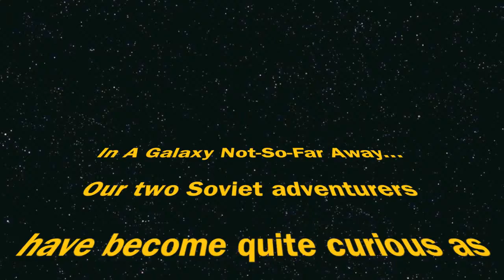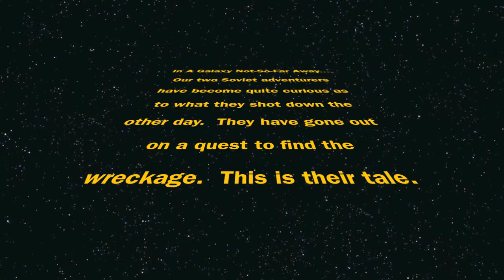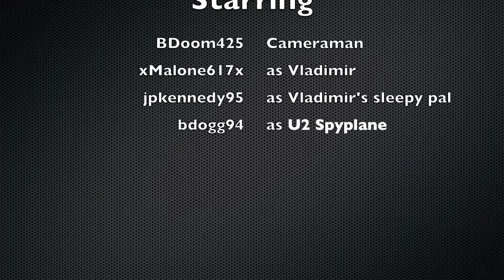U2 Spy Plane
its the U2 spy plane!